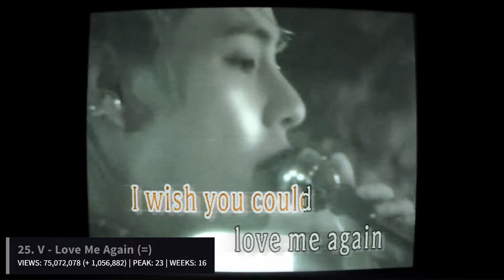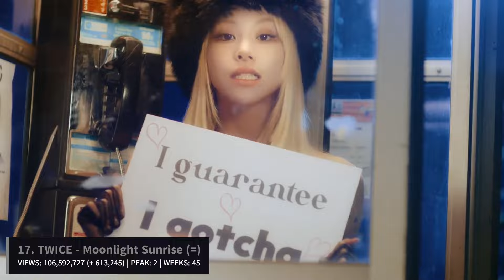[TOP 50] MOST VIEWED K-POP MUSIC VIDEOS OF 2023 | NOVEMBER, WEEK 5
Hi Lovers ! Welcome on my channel. This is the video about the most viewed k-pop music videos of 2023. This is the last week of november.